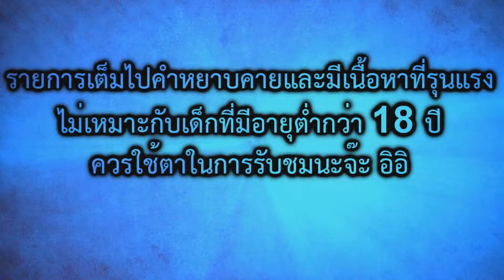TF2 What The Bug [TH]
มันเป็นbugที่ร้อนมาก